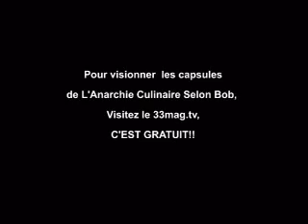Bob le Chef Teaser - 33mag.tv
Pour visionner les capsules hebdomadaires de "L'Anarchie Culinaire selon Bob", visitez le 33mag.tv C'EST GRATUIT !

Parce que c'est aussi Chic d'être Anar...

Ce n'est pas seulement strass et paillettes de bien manger au quotidien. Sorteux, skateux, graffiteux, slackeux, rappeux, branleux et autres urbanoïdes de tout acabit avons tous en commun que les oeufs sont une excellente source de lipides.

Se faire à manger n'a rien de sorcier. Bob le Chef vous propose des recettes simples, mais efficaces pour toutes les occasions.